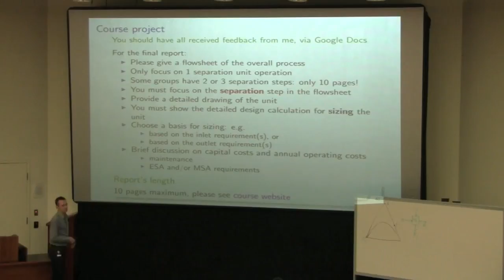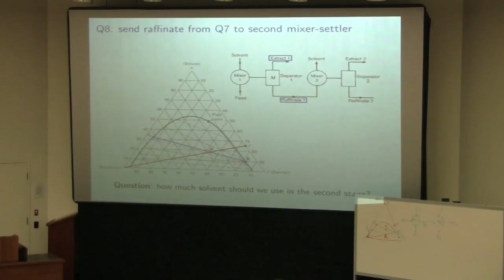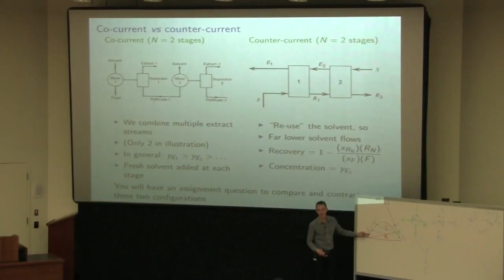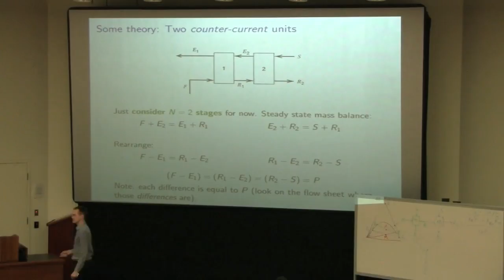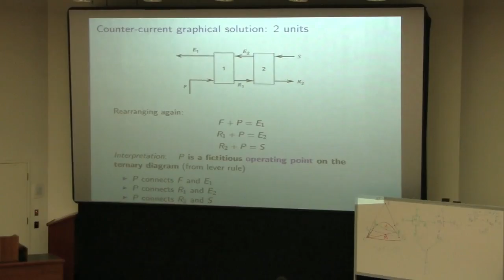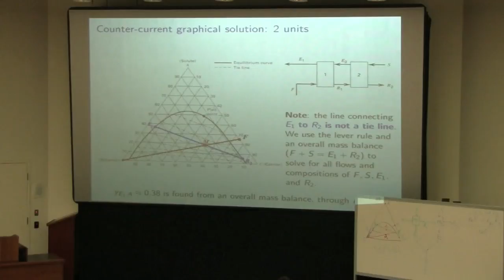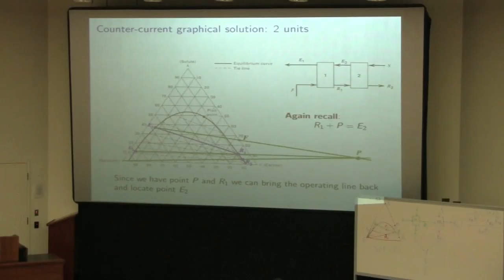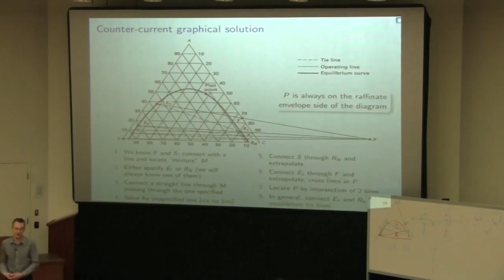4M3 2012 09B